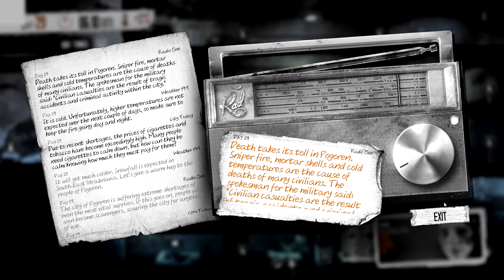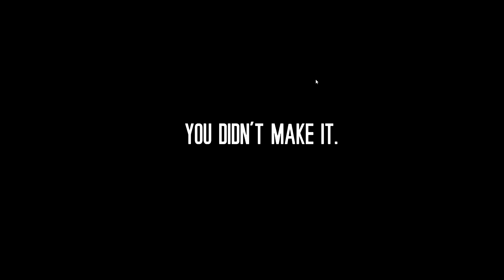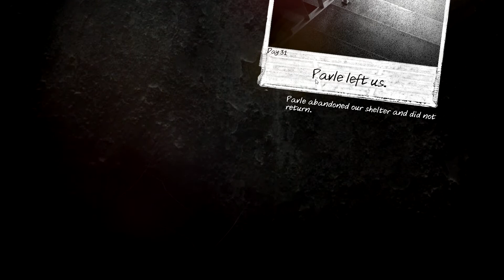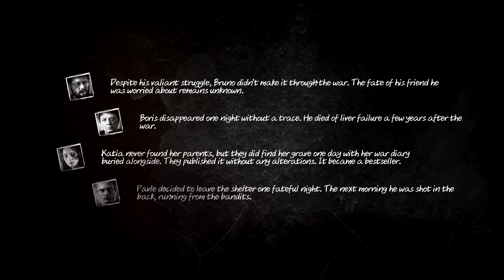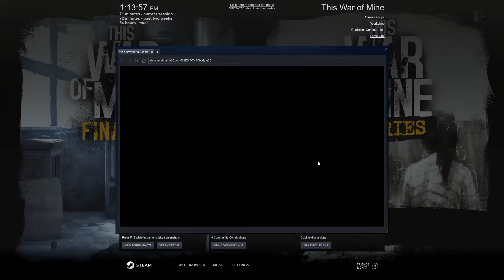This War Of Mine (A Somber End)